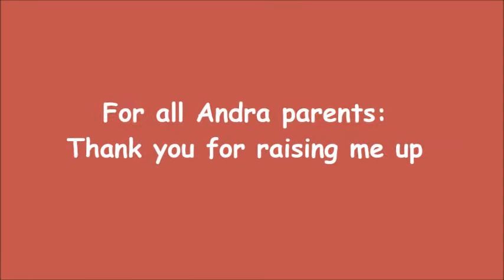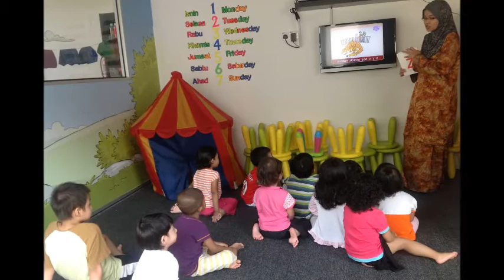Family Day Taska Andra dan Andra Educare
andra family year 2013. Alhamdulillah Allah for the path and the will you give to all of Andra parents and family.